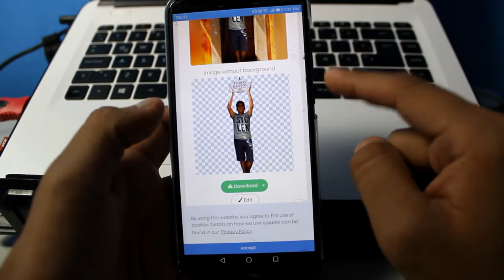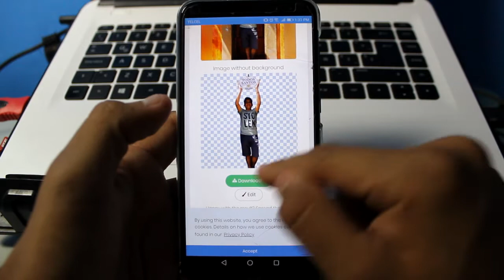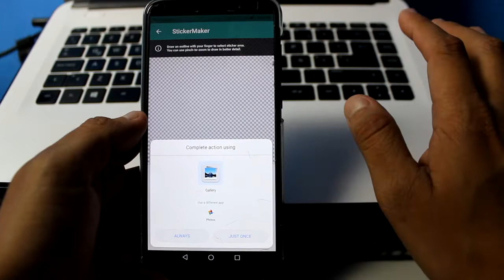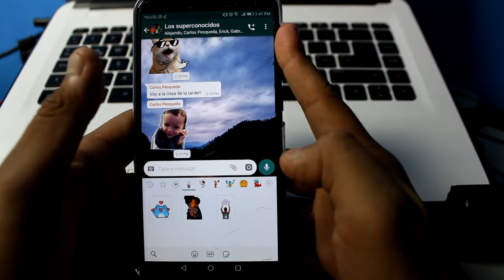Como crear stickers para whatsapp 📲 - Fácil y RAPIDO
Crea stickers para whatsapp y aprende como crear stickers para whatsapp facilmente.
              ⬇️         Mas información        ⬇️

     TE muestro como crear stickers para whatsapp, o bien crear stickers personalizados.

¿Te sirvió el contenido? 👍

              ⬇️         Recomendaciones       ⬇️

¡Síguenos!

 Deseo que la vida te sonría siempre, gracias por apoyar y ver el video. Éxito!